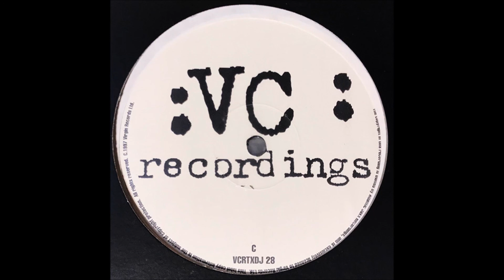The Heartists - Belo Horizonti (The Heartists Mind Screw)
The Heartists – Belo Horizonti
Label:VC Recordings – VCRTXDJ 28
Format:2 x Vinyl, 12", 33 ⅓ RPM, Promo
Country:UK
Released:1997
Genre:Electronic